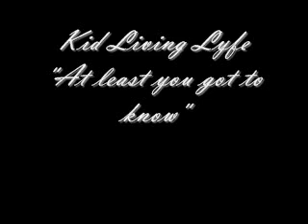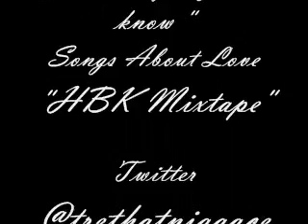Kid Lyfe At least you know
Songs about Heartbreak Mixtape..